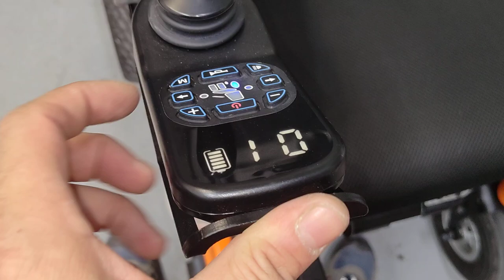РЕШЕНИЕ ПРОБЛЕМЫ ОТ ПРОИЗВОДИТЕЛЯ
При ошибках L8, R8. C5, C2 необходимо поправить пины левого и правого моторов , поджать их .